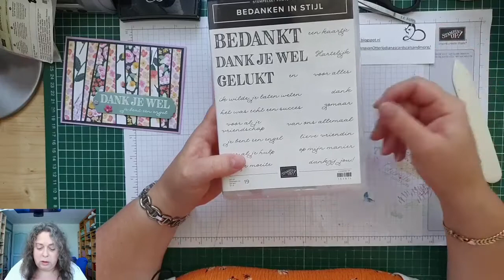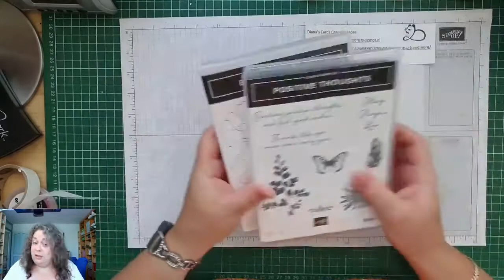DDL 10 06 21 Bedanken in Stijl vs Biggest Wish scrappystriptechniek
Tijdens deze DonderdagLive maak ik steeds 1 kaart.

Deze video was oorspronkelijk een Facebook-Live en in de week voorafgaand aan de uitzending kon men kiezen met welke stempelset ik die week een kaart zou gaan maken.

Wil je de mooie Stampin'Up! producten shoppen?

Vinden jullie de video leuk? Dan zou ik het superleuk vinden als ik een duimpje omhoog krijg, dankjewel vast.